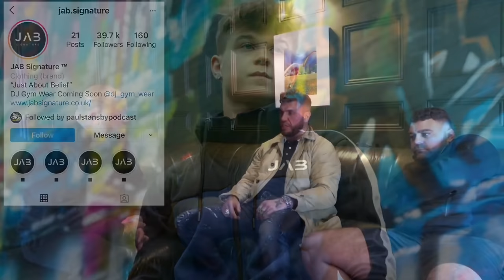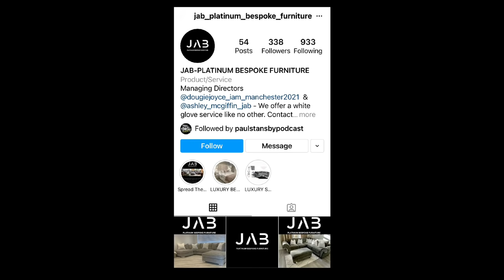Dougie Joyce and Dean Lynch Ward tell their story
The Manchester Joyce’s tell there story , Dougie Joyce and Deano lynch Ward.
Dougie Joyce Official